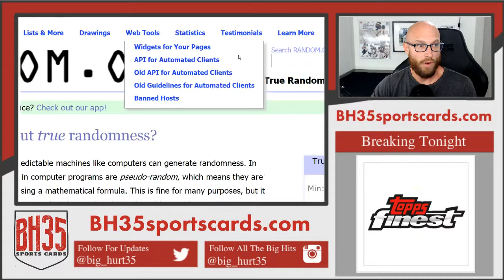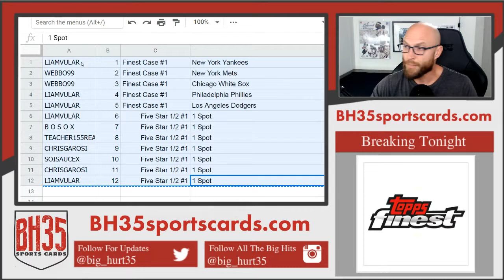Mini Filler for 2019 Finest Case Break #1 and Five Star